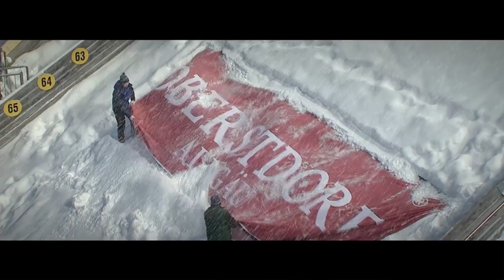Oberstdorf - 2021 Nordic World Ski Championship Candidate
Situated in the heart of the German Alps, Oberstdorf has been a home for Nordic winter sports for decades. This is there candidate presentation for the 2021 Nordic World Ski Championships.